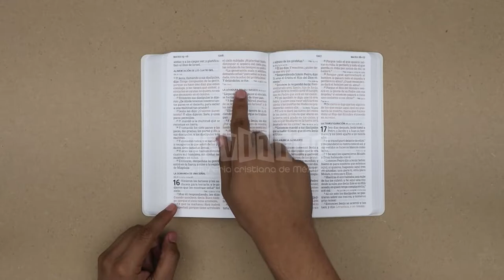Biblia Reina Valera 1960 Letra Grande Tamaño Manual c/Referencias vinil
El tamaño de Biblia más popular, por combinar un diseño legible con un tamaño práctico. El tipo de letra, creado exclusivamente para Biblias Holman, es estético y cómodo para el lector.

Las referencias y ayudas adicionales son el complemento perfecto al texto de la Reina Valera 1960, la versión preferida en español. Con esta Biblia podrá llevar la Palabra consigo y atesorarla en su corazón.